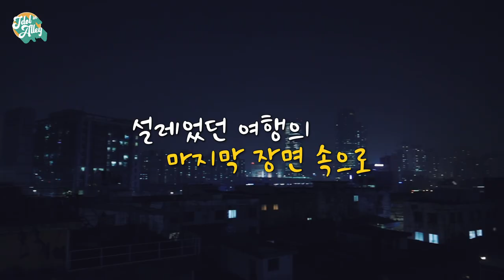[어골마돌-루시(LUCY)] Ep.4 본업美 뿜뿜! 노래로 만든 문래동 골목길에서의 하루(시최고👍)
문래동 골목길에서 우연히 만난 루시!
이제는 안녀엉~ 하고 헤어져야 할 시간 😥

오늘 하루종일 느낀 평화로운 감정을
가사와 선율에 녹여냈으니 🎶
고막 흘러내리지 않게 조심하기!

또 다른 골목에서 언젠가 다시 만나요 (u‿ฺu✿ฺ)

매주 화,목 오후 7시